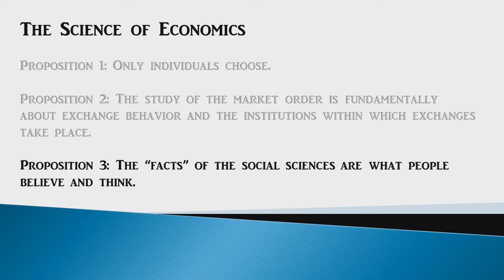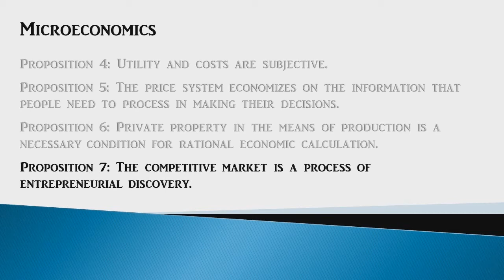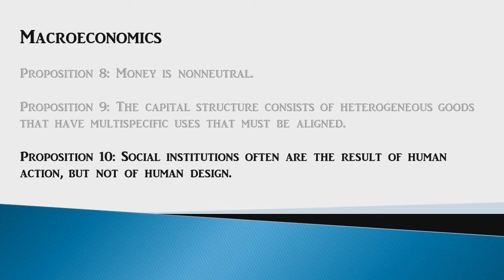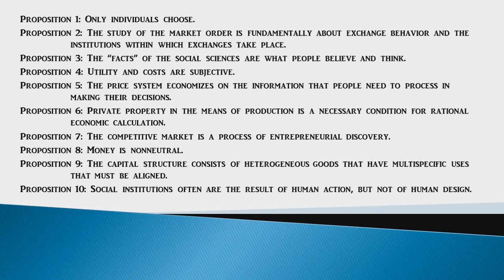10 Propositions Austrian Economists Believe (by Peter Boettke)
Peter J. Boettke, "Austrian School of Economics." from The Concise Encyclopedia of Economics, Library of Economics and Liberty.

10 Propositions Austrian Economists Believe:

Proposition 1: Only individuals choose.
Proposition 2: The study of the market order is fundamentally about exchange behavior and the  institutions within which exchanges take place.
Proposition 3: The "facts" of the social sciences are what people believe and think.
Proposition 4: Utility and costs are subjective.
Proposition 5: The price system economizes on the information that people need to process in  making their decisions.
Proposition 6: Private property in the means of production is a necessary condition for rational  economic calculation.
Proposition 7: The competitive market is a process of entrepreneurial discovery.
Proposition 8: Money is nonneutral.
Proposition 9: The capital structure consists of heterogeneous goods that have multispecific uses  that must be aligned.
Proposition 10: Social institutions often are the result of human action, but not of human design